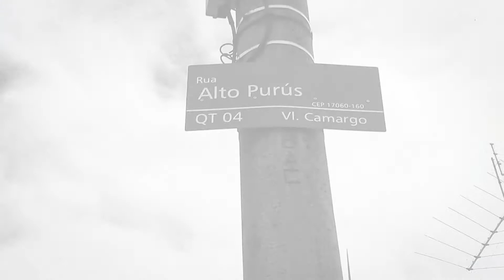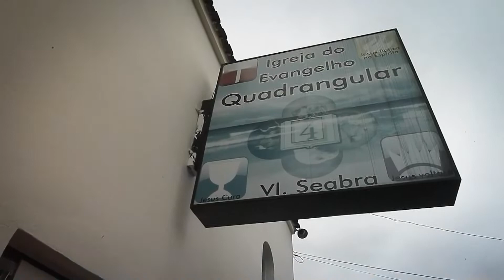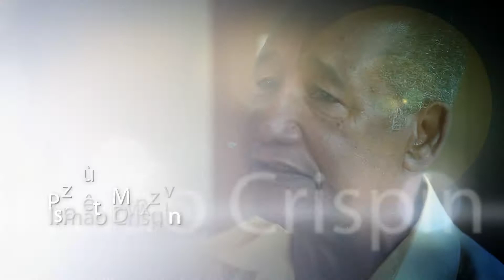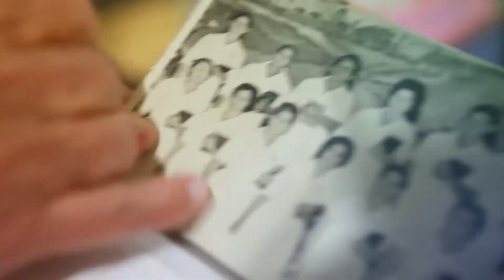MARIO DE OLIVEIRA - Caminho de Milagres/parte 01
Este documentário conta parte da história do Pr. Mario de Oliveira através de depoimentos colhidos e várias partes do Brasil, cidades que foram transformadas pelo mover de Deus através de um jovem cristão, que buscava apenas uma coisa, mudar a história das pessoas através do poder de um Deus, que havia mudado a sua própria vida.